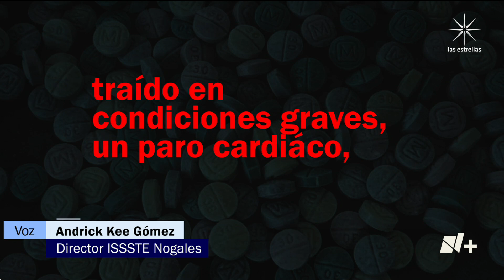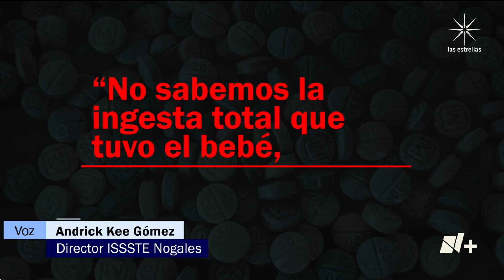Bebé intoxicado con fentanilo es abandonado en hospital de Sonora - En Punto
En Nogales, Sonora, un bebé fue hospitalizado por una presunta intoxicación con fentanilo